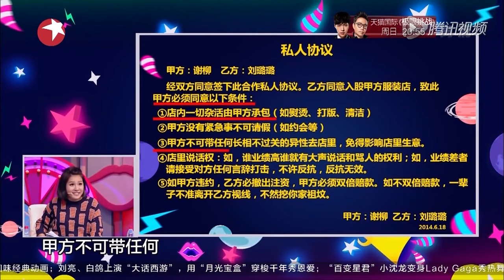《四大名助》第5期精彩看点：骗闺蜜签不平等协议双倍赔钱 先签名后写条款【东方卫视官方超清】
【四大名助】每周四温情开播
四大名助是东方卫视推出的一档大型谈话类节目，从1月7日开始每周四播出。节目中，由孟非、王祖蓝、谢依霖、尉迟琳嘉组成的“苦恼者拯救联盟”将倾听各种各样的烦恼，这是一个轻松的分享平台，不撕逼不狗血，只要一笑解忧愁。

看看新闻网是上海东方传媒集团有限公司（SMG）上海广播电视台­旗下的网络新闻媒体­，是中国专业的视频新闻网站，提供最新最热­的-视频新闻在线播放，24小时视频直播­及海量视频新闻搜索。我们的YouTube频道汇集SMG(上海东方传媒集团有限公­司­)旗下电视频道的内容：包括东方卫视的：中国达人秀、不朽之名­曲、顶级厨师、 中国梦之声等等。同时，我们的一线记者也会采集娱乐、民生等更多­好玩的视频分享给大­家。所有最新最热门的华语视频，尽在看看新­闻网官方频道！